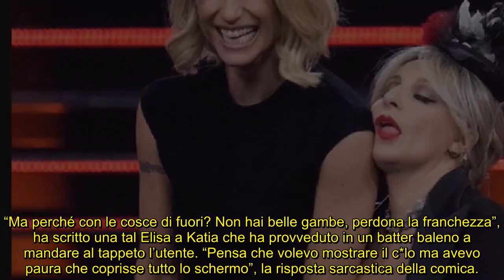Katia Follesa a Michelle Impossible: commenti velenosi sul suo corpo, la replica da applausi della c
La comica raggiunta da alcune tristi critiche dopo la performance con cui è stata protagonista a Michelle Impossible